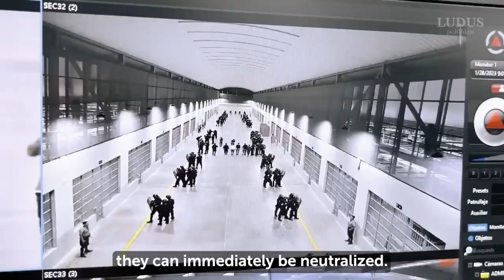Nayib Bukele contra las pandillas de El Salvador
Un hombre polémico desde su candidatura presidencial y que ha continuado de esa manera como presidente. Bukele, el dictador.